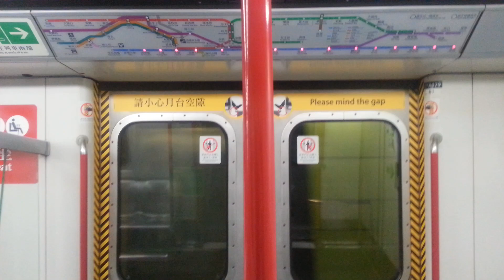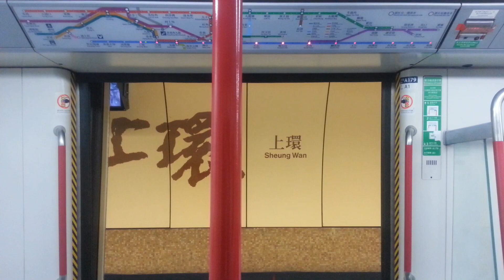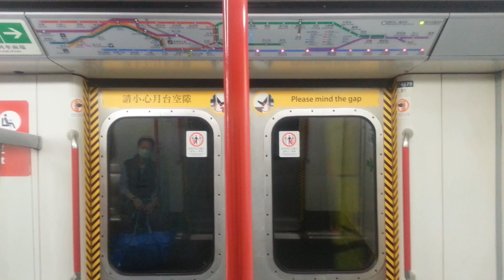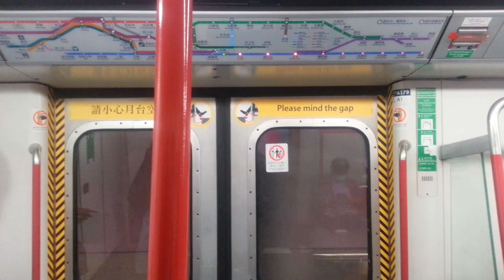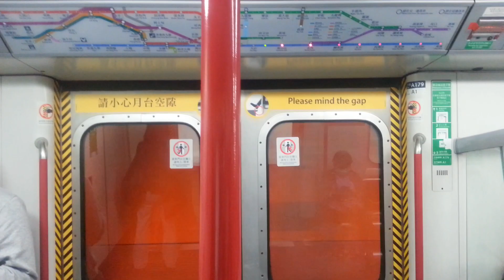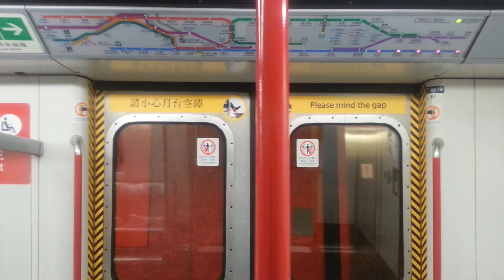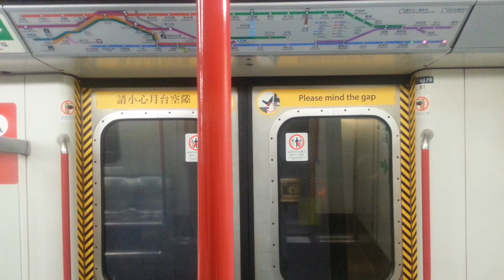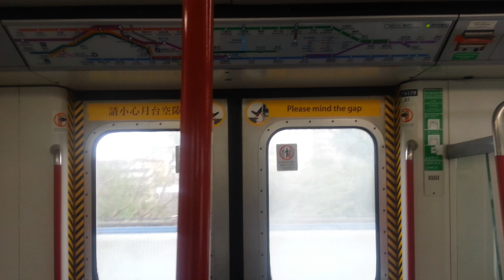【ISL全區間走破25 × 慶祝就嚟300訂閱嘅禮物】港島綫 M-Train A192/A179 KET→ CHW (進入柴灣站二號月台)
拍攝時間: 9/3/2020 12:45
列車：港島綫 A192/A179，車序：036
拍攝路程：堅尼地城 ⇒柴灣站

ISL A192/A179 今日下繁以036車序行ISL。我11/3/2018睇過A214/A227由ISL改為屬於TWL嘅情況，我今日睇埋A192/A179由TWL改為屬於ISL嘅情況啦！A192/A179喺2018年3月初由TWL改為屬於ISL，同埋A214/A227由ISL改為屬於TWL。A130/A113和A192/A179之前嘅编組係A192/A113同埋A130/A179，調廠嗰時變咗A192/A179，而A130/A113就繼續留喺TWL。

首先係度多謝大家訂閱同支持先！為左答謝大家一直以黎嘅支持。我會繼績拍新影片段